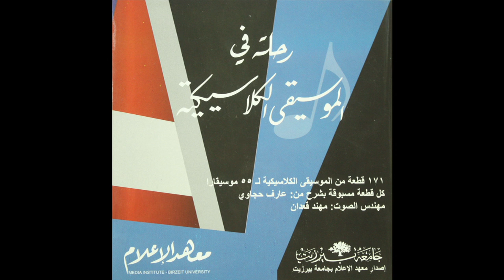105 - ختام كونشيرتو البيانو الاول ، فريدريك شوبان